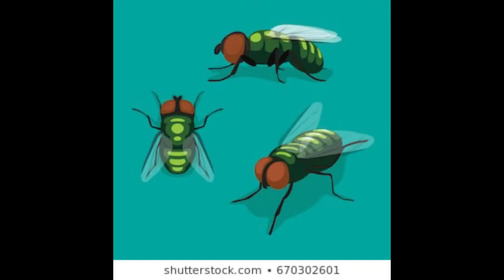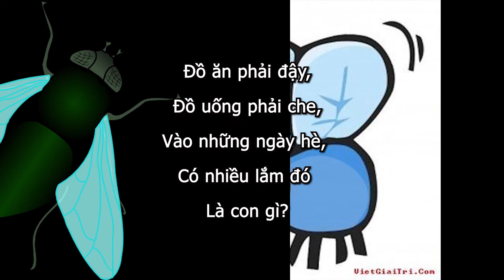TẠI SAO RUỒI HAY XOA XOA CHÂN ?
- Panda Story -

Lợi ích của việc kể chuyện cho trẻ
- Kể chuyện cho trẻ giúp nâng cao kỹ năng nghe của trẻ
- Kể chuyện cho trẻ góp phần thúc đẩy trí tưởng tượng của trẻ
- Kể chuyện cho trẻ khuyến khích sự phát triển cảm xúc và tình cảm của trẻ
- Kể chuyện cho trẻ giúp trẻ tiếp xúc được với nhiều nền văn hóa
- Kể chuyện cho trẻ giúp trẻ tăng sự tò mò
- Kể chuyện cho trẻ giúp bạn gần con hơn
- Cách kể chuyện cho trẻ đúng cách
- Hiểu con mình
- Phong cách diễn đạt
- Sử dụng các từ ngữ sáng tạo
- Chọn lọc và xây dựng thông điệp câu chuyện
- Thời gian và thời điểm kể chuyện